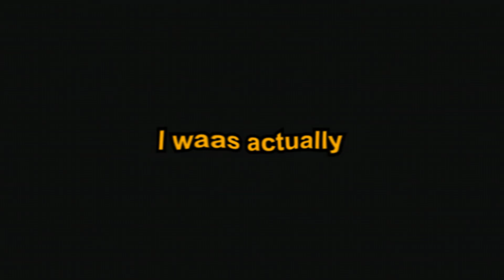Wow! Gore Magala has the best flagship intro in the series | MH4U Journal 4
Welcome to my 6th Monster Hunter journey where I attempt to take on EVERY form of Fatalis in Monster Hunter 4U on the 3DS. These are my journals.

Editor: RaulDaFama